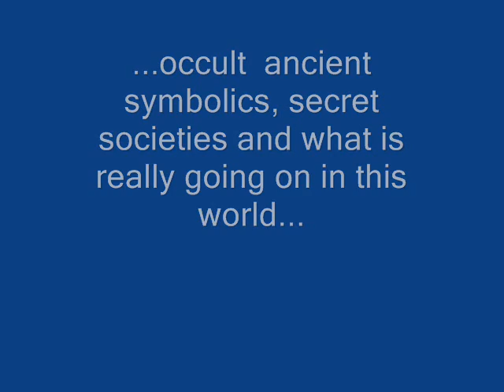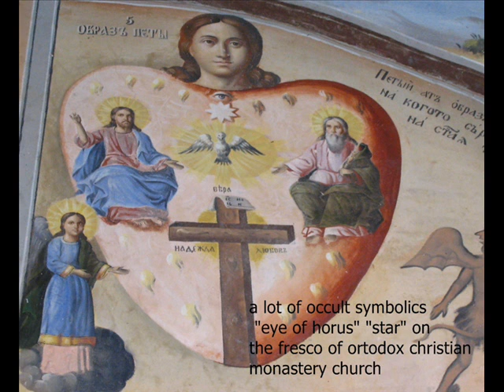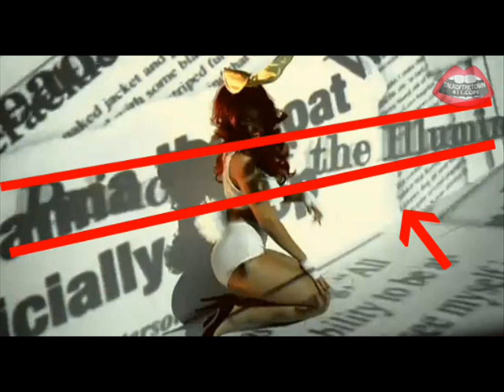occult symbolizam free masons illuminati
occult symbolizam free masons illuminati bloodlines